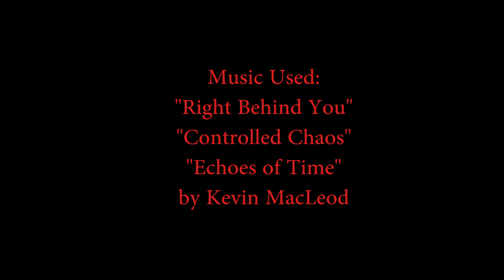Bone Chills #8 Another Wolf Cop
Time to lock and load because it's about to get Bloody again in Woodhaven! The Wolf Cop is back!